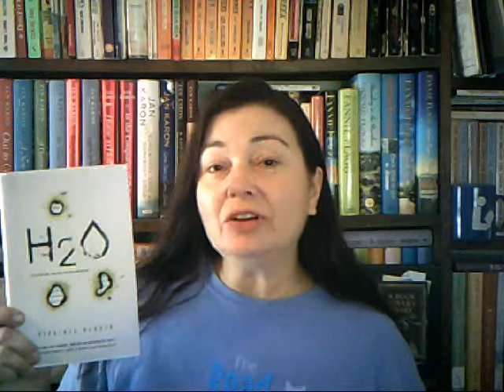Book Haul - Free Books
I didn't buy any books in April, but at the end of the month, two different people gave us books.

Be my friend on Goodreads and Twitter.